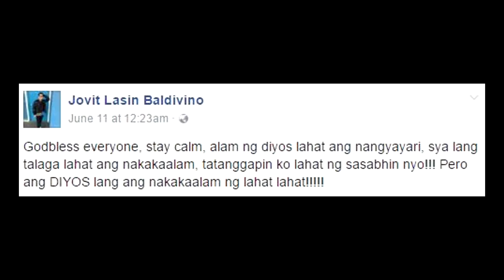Jovit Baldivino NAGSALITA na sa mga akusasyon ng pagiging "WOMANIZER"!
Jovit Baldivino NAGSALITA na SA MGA INTRIGANG kinasasangkutan sa pang babae!